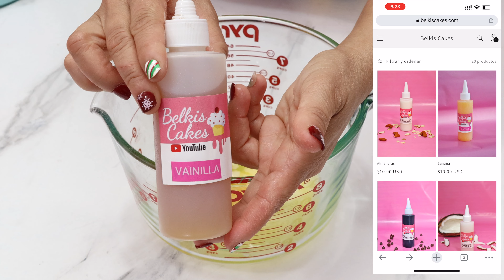COMO HACER BUNDT NAVIDENO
HOLA 👋🏻 MIS BCCAKERS 🎂
AQUÍ LES TRAIGO ESTE FABULOSO VIDEO DE COMO HACER BUNDT CAKES 🎂 CON BIZCOCHO DE CAJA ESPERO QUE LO DISFRUTEN

 GALLETITA DE GENJIBRE
INGREDIENTES:
1 BIZCOCHO DE CAJITA
2 huevo
Un 1/3 taza de mantequilla derretida
1/2 taza de almendras
1/2 de nueces 🌰 picada
1/2 taza de pasas
1/2 taza de cherry 🍒 picada
1 taza de leche 🥛
1/2 taza de Dulce de leche
1/2 de crema de leche o heavy cream
Berries para decorar
Receta de la crema bariloche

 🥳🥳 GRACIAS A TODOS USTEDES POR TODOS SU APOYO 🥰😍
ESPERO QUE LES GUSTE
LAS AMOS MIS BCCAKERS 🥰😍😘

Como montar un bizcocho sobre pisos

Te invito a que me etiquetes en mi Instagram @belkiscakes1 para verlas 😍 o usando el hashtag

Este es el link de mi tienda en Amazon donde pueden encontrar los utensilios que use en este video ➜